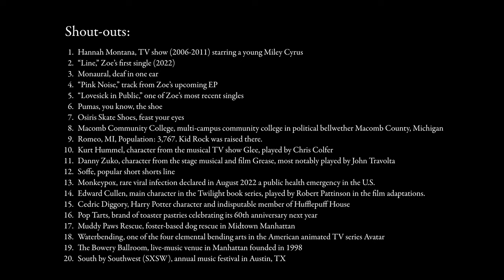Two Music-Makers Talk Coming Out, Cedric Diggory, Making It Rain (Ep. 30)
Ever wonder what it’s like to come out to your mom on stage? Conjure a bolt of lightning out of thin air? Bet a thousand dollars on camera?

Meet Zoe and Nick, two prolific up-and-coming music creators taking on the world one stage at a time, supporting each other all along the way.

Zoe Ko is a young NYC-based singer-songwriter journaling her life through the emotive juxtaposition of upbeat & moody pop rock. Praised for her vulnerable lyrics and infectious melodies, Zoe is quickly establishing herself as a prominent tastemaker in the alt-pop genre. Her lead single "Line" quickly amassed over 415K streams, landing on numerous Spotify editorial playlists including Fresh Finds ‘Class of 22’ & Young and Free. Her latest single, “Lovesick in Public,” has seen editorial placements including Spotify’s Fresh Finds Pop & Rock ‘Best of 22’, The New Alt, & Apple’s New In Pop.

Nick Sienkiewicz is a NYC-based conductor, music director, and educator. Raised in Romeo, MI, Nick’s passion for music started with piano and voice lessons at age 6, along with an early proclivity for wizardry.  A recovered chemist, Nick went on to double-major in Biochemistry and Voice in Western Michigan University, and obtained a Master’s Degree in Conducting from Indiana University at age 23 . He’s currently living the musician’s life and conducts the Lehigh Valley Chorale and the Youth Pride Chorus, while also teaching in the musical theatre department at the New York Film Academy.

Follow Zoe on IG @itszoeko
Follow Nick on IG @nick.sienkiewicz

00:00 Teaser
00:17 Intro
00:33 No One Knew My Second Life
03:04 Deaf in One Ear
05:12 Pink Noise
07:40 The Higher the Heel, the Tighter the Skirt
09:00 Keeping Up Appearances
13:25 Romeo, Oh Romeo
15:23 I Used to Steal Make-Up
17:57 Coming Out on Stage
21:51 The Robert Pattinson Affair
27:04 Muddy Paws
28:52 You're a Wizard, Nick
35:05 The Bowery Ballroom & The Flying Bra
39:42 Shout-Outs